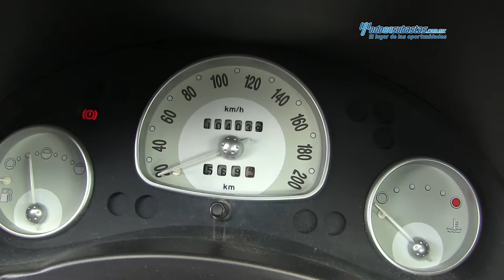Chevrolet / Chevy 2006